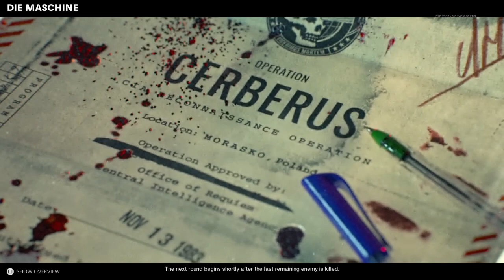Call of Duty®: Black Ops Cold War_20231106134618